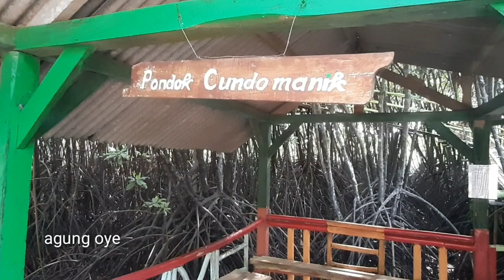dermaga cinta💙💙 true love💟💟 from hearth 🥰😍💕💦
dermaga cinta💙💙 true love💟💟 from hearth 🥰😍💕💦, syahdu dan hening. bagi hati yang butuh ketenangan, didermaga cinta bisa untuk merenung dan relaksasi sejenak dari hingar bingar kerumitan metropolitan. datang membawa hati yang galau, pulang berganti suasana yang baru, penuh cinta froom deep hearth. dermaga cinta, cerita yang sejati dari hati yang terdalam, semoga menghibur.